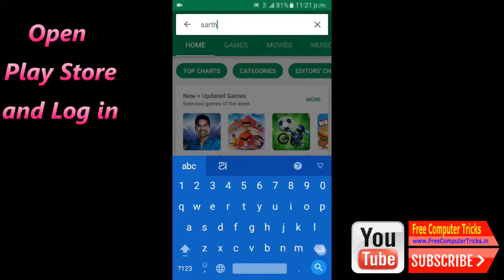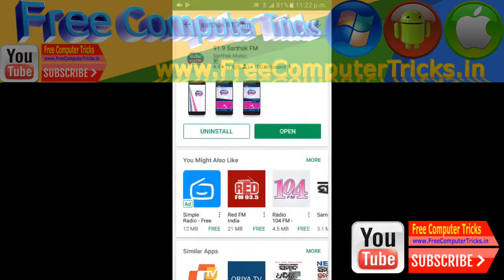How to Listen Odia FM Radio Online on Android Phone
Now you can listen Odia FM Radio Online using your Android smart phone, just open the play store and install Sarthak 91.9 FM and enjoy.
In this YouTube channel you will find video tutorials about, Mobile flashing, Factory Reset Protection Unlock or FRP Unlock Solutions, How to flash Android Smart Phones and many More technical tutorials specially belongs to Android smart phones.

Note: All the videos are only for tutorial purpose, while flashing or do FRP unlock, please do the firmware backup first and then flash the phone. We are not responsible for any kind of damage happen to the phone.

1- Micromax FRP Unlock Solutions.
2- Lava FRP Unlock Solutions.
3- Oppo FRP Unlock Solutions.
4- Android 7.0 FRP Unlock Process and Solutions.
6- Fastboot FRP Unlock Tool Download.
7- All Mobile Firmware Flashing Tools.
8- All in One FRP Factory Reset Protection Tool Download.
9- How to Flash Android Smart Phones Without Box.
10- Computer and Internet Basic Tutorials.

firmwarefiles.blogspot.in